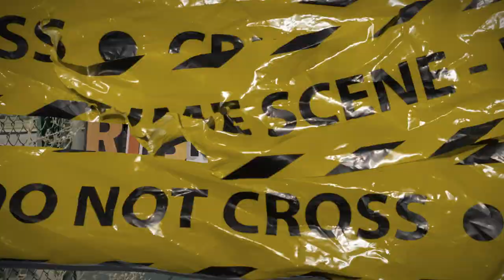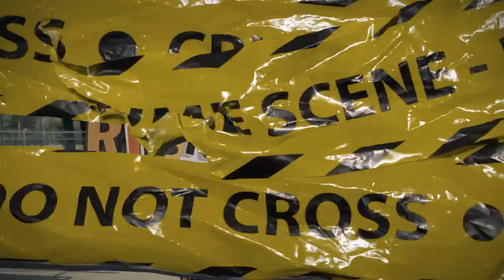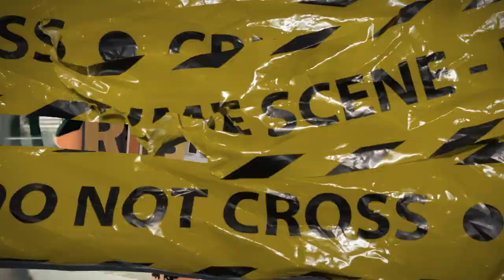(FFNP) Peysoh x Bravo TheBagchaser Type Beat ~ Risk It All (Prod. 2Tone)